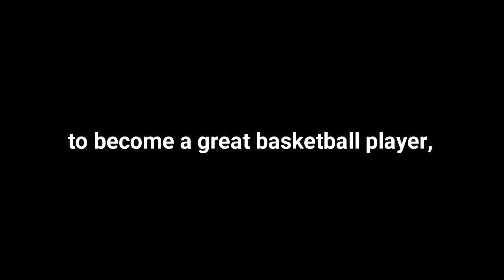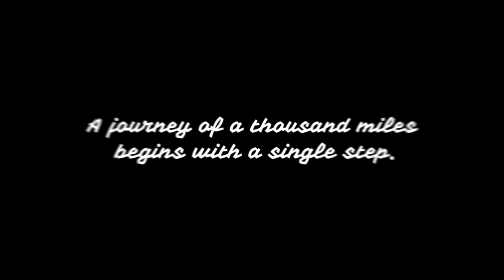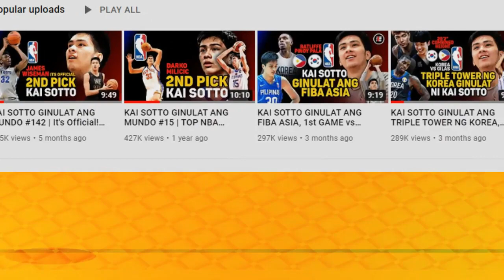KAI SOTTO GINULAT ANG 7 FOOTER EX-NBA PLAYER, MISMATCH VS STEPHEN ZIMMERMAN SA NBL BLITZ 1st GAME